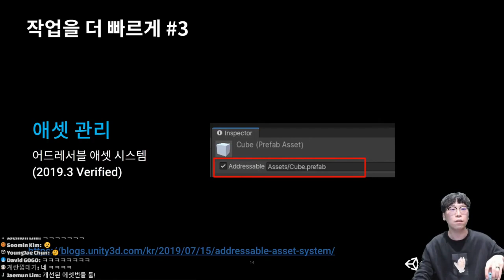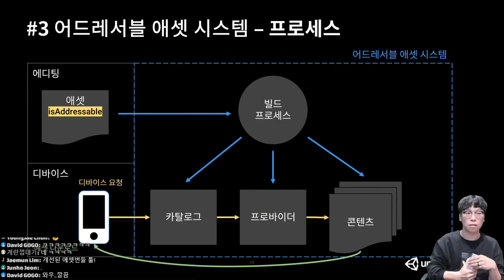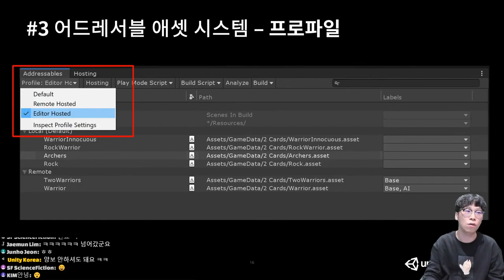워크플로 속도 향상을 위한 기능 소개#3 어드레서블(Addressables)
Addressable (Dev Weeks: 워크플로 속도 향상을 위한 기능 소개)

⭐어드레서블(Addressables)은 복잡한 라이브 콘텐츠를 전달해야 하는 대규모 제작팀의 요구사항을 보다 효과적으로 지원하기 위한 Unity 에디터 및 런타임 에셋 관리 시스템입니다.

"주소"를 통해 에셋을 로드하는 손쉬운 방법을 제공하는 한편, 콘텐츠 팩 제작 및 배포를 단순화하여 에셋 관리 오버헤드도 처리할 수 있습니다. 즉, 팀에서는 어드레서블을 통해 복잡한 라이브 콘텐츠를 효율적으로 관리할 수 있습니다.